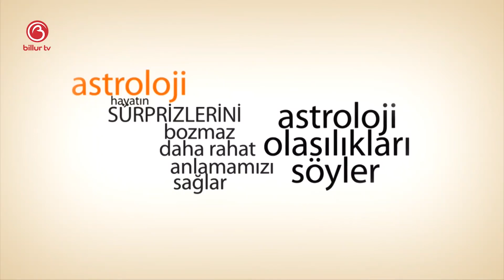Sinem Leyla İle Günlük Gökyüzü Yorumu | 18 Eylül 2019 | Billur Tv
Bugünkü programımızda 18 Eylül Günü Günlük Gökyüzü Yorumunu ele aldık. 18 Eylül'de  neler olacak, bizleri neler bekliyor, denge ve karma bizlere neler yaşatacak hepsinin cevabını anlatmaya çalıştık.

Mutlu olun
Zaten 8 saniyelik bir ömrünüz var
Sevgiler